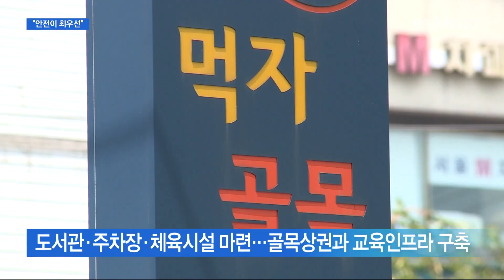민선8기 반환점, "안전이 최우선" [용산] 딜라이브 뉴스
민선8기 반환점, "안전이 최우선"

【 앵커멘트 】
서른한 번째 용산구민의 날 행사가 열렸습니다.
주민 화합을 도모하기 위해 매년 마련되는 자리인데 민선 8기 반환점이 지난 올해는 용산구 역점사업 추진에 대한 비전 발표에 무게감이 실렸습니다.
남은 임기동안 구정 운영에 드라이브를 걸겠다는 의지로 풀이됩니다.
박용 기자입니다.

【 기사 】
8백여 명의 용산구민이 모인 용산구청 대극장.

무대에 오른 박희영 용산구청장은 주요 사업에 대한 브리핑으로 기념사를 시작합니다.

( 박희영 / 용산구청장 )
"글로벌 융복합 중심이 될 국제업무지구는 내년 하반기 기반시설 조성을 시작할 예정입니다.
이와 연계한 용산전자상가도 구역별 개발을 준비 중에 있습니다.
한남3구역 이주가 내년 상반기면 마무리될 예정이고 한남2,4,5구역을 비롯한 용산구 전역에서 이뤄지고 있는 재개발 사업도 순항 중입니다."

민선8기 전반기, 다소 미진했던 구정운영에 속도감을 내겠다는 뜻으로 주민들이 체감할 수 있는 다양한 기반시설 조성도 내걸었습니다.

버들개 문화공원 내 공공도서관을 건립하고 효창공원 어린이 생태놀이공원과 삼각지역 인근 220면 규모의 주차장의 연내 조성을 약속했습니다.

또한 부족한 체육활동 시설을 마련하고 앤틱가구거리와 먹자골목 등 골목상권 활성화도 내걸었습니다.

특히 용산에서 '안전'과 관련한 이슈가 화두였던 만큼 안전을 모든 사업의 근간으로 삼겠다는 계획도 밝혔습니다.

"안전은 모든 정책의 기본입니다.
우리 용산에서 가장 우선적으로 추진하는 사업이기도 합니다.
지능형 CCTV를 계속해서 확충하여 인파 사고나 범죄가 사전에 예방될 수 있도록 하겠습니다."

지역 정치권도 민선8기 용산구 정책 추진에 힘을 보탭니다.

( 권영세 / 국회의원 )
"현재 추진 중인 국제업무지구 개발, 철도 지하화, 용산공원 조성 등의 대규모 사업들은 용산의 미래를 위해서 중요한 발판이 될 것입니다.
앞으로도 정부, 지자체, 지역 주민들이 함께 힘을 모아서 용산의 발전을 이끌어 나가야 할 것입니다."

( 김성철 / 용산구의장 )
"오늘날 용산은 명실공히 대한민국의 중심으로서 용산의 가치와 대외적 위상은 나날이 높아져 가고 있습니다.
앞으로도 구민들과 함께 만들어 나가는 새로운 미래의 청사진을 그리며 서로를 향한 응원과 격려로 더욱 발전하는 용산이 되기를 희망해 봅니다."

한편 용산구민의 날 행사는 용산구가 처음 생긴 1946년 10월 18일을 기념하는 날로, 1994년 이후 매년 개최되고 있습니다.

딜라이브뉴스 박용입니다.